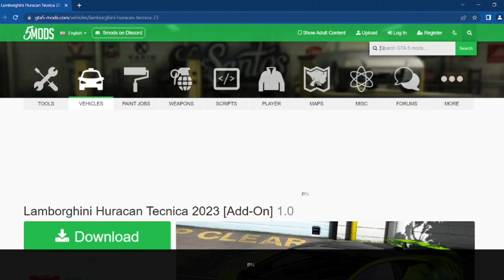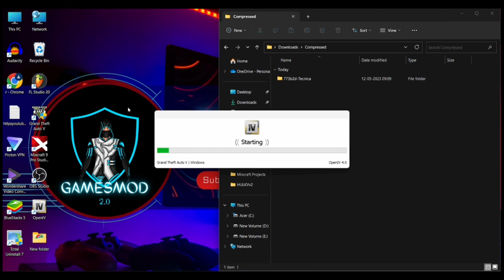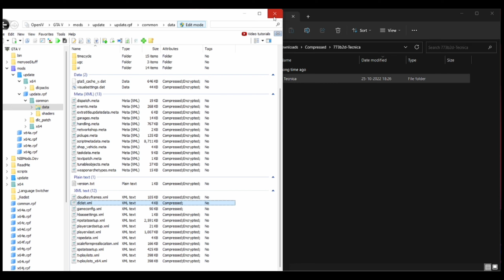HOW TO INSTALL LAMBORGHINI HURACAN TECNICA IN GTA 5 | GTA 5 MODS | LOMBORGHINI ADDON IN GTA 5 GAME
LINK : 1

LINK : 2
HOW TO INSTALL OPEN IV IN GTA 5 :

How To Install a Mod Menu in GTA v (Trainer V, Menyoo) Quickly & Easily!!!
How to Install Menyoo V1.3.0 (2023) GTA 5 Mods [2024], Menyoo Trainer! Full Details - Installation and All Options (hindi),
GTA 5 Offline
MENYOO TRAINER FULL DETAILS - INSTALLATION AND ALL OPTIONS (HINDI)
How to get Unlimited Money in GTA 5 Offline Story Mode Menyoo Trainer in Hindi
How to Install GTA V PC Mods (Beginner Mod Tutorial & Car Modding Tutoria)
GTA 5 - How to Install Simple Trainer for GTA V | Hindi
HOW TO MOD GTA5 | LATEST MENYOO MOD  | GTA 5 MOD TUTORIAL | Hindi |
Menyoo Mod Explained in Full Detail | Menyoo Mod Task Sequence Guide
How to Install MENYOO TRAINER in GTA 5 (LATEST VERSION )
GTA 5 Mods 2024 Hindi.
How to Install GTA V PC Mods (Beginner Mod Tutorial & Car Modding Tutorial)
How to install Menyoo Trainer in GTA 5 | Download latest Menyoo Trainer | in Hindi.
Learn how to use MENYOO TRAINER in 10 minutes | ALL FEATURES | GTA V
Gta 5 Menyoo PC [Single-Player Trainer Mod] HD [2023] !!
GTA 5- How to Allow Peds Attack on you
GTA 5 : HOW TO INSTALL MENYOO TRAINER (2023) MOD🔥